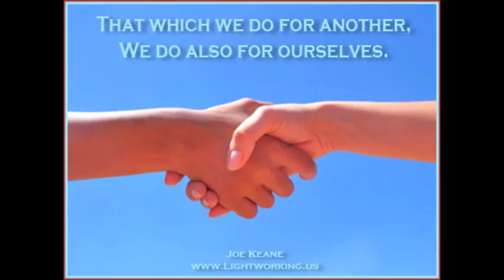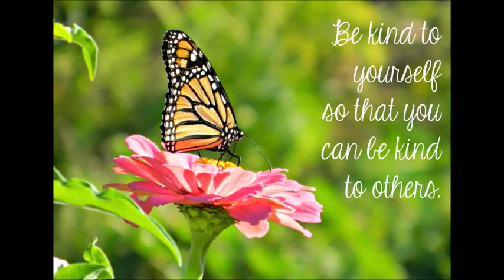METH MAL PIBIDEWA ....